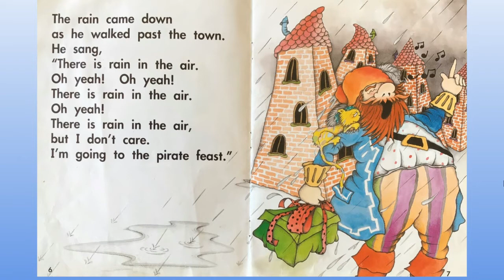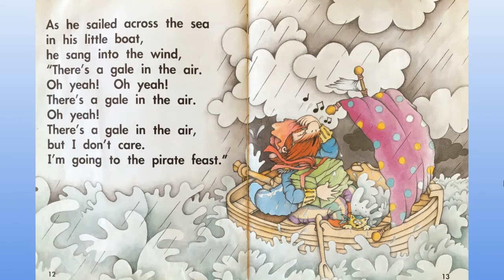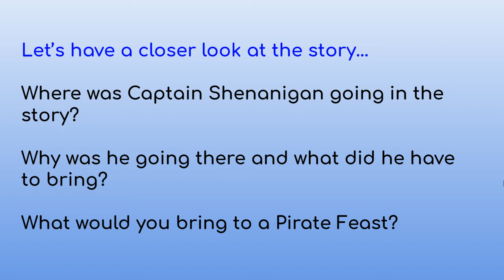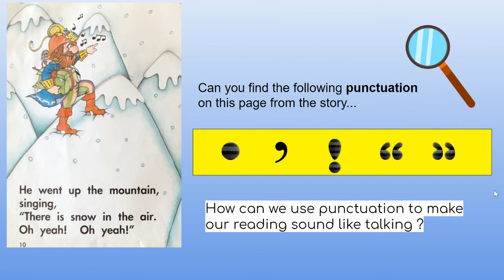The Pirate Feast with Mrs Cran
Title: The Pirate Feast
Author: Joy Cowley
Illustrator: Lidia Taranovic